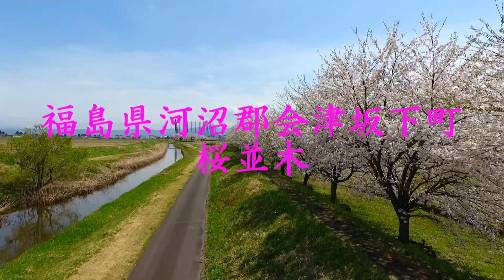福島県河沼郡会津坂下町 桜並木 ドローン空撮 2018.4.17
福島県河沼郡会津坂下町　町立坂下東小学校　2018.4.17撮影
国道49号線近くの桜並木　バックには雄国山と磐梯山が望めます。有名な桜名所にはなっていない為、花見する人もいませんが個人的には好きなさくら

会津坂下町役場　会津坂下町警察署連絡済

撮影機材　Phantom4
使用曲　　Lucas sequence written by EN_OKAWA